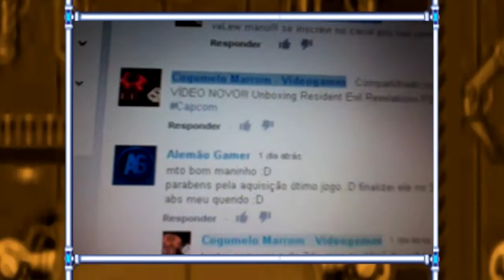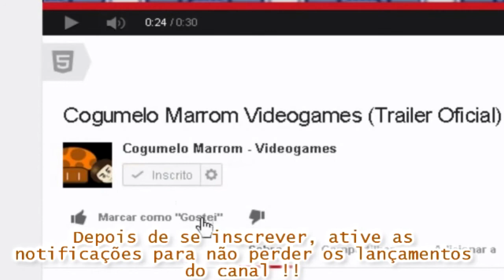Fist of Jesus Android Gameplay de NATAL - Cogumelo Marrom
Fist of Jesus (Android) - Gameplay de NATAL do Cogumelo
CC in English subtitles also avaliable